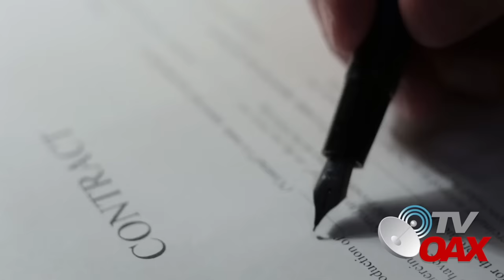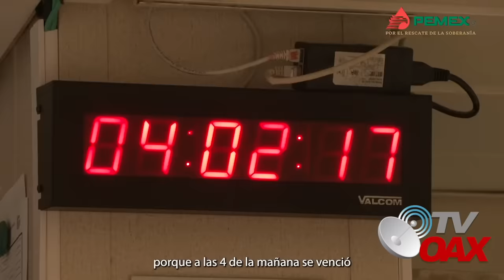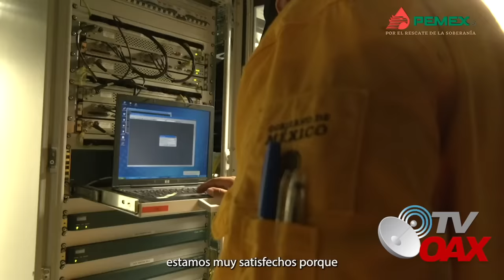Empresarios lloran,Pemex toma control del buque mas grande del mundo para procesar petroleo y gas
Pemex celebra al tomar el control total del buque mas grande del mundo, empresarios se quedan llorando tras perder un ingreso de mas de 3 millones de dólares mensuales.